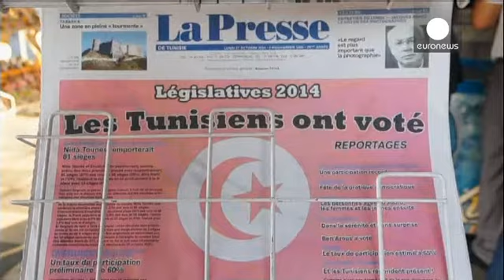«النهضه» شکست خود در انتخابات تونس را پذیرفت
حزب اسلامگرای میانه روی «النهضه» با قبول شکست خود در انتخابات پارلمانی ۲۰۱۴ میلادی تونس به حزب سکولار «ندای تونس»، پیروز انتخابات، تبریک گفت.

«النهضه» اولین حزب اسلامگرایی بود که پس از انقلاب و سقوط دولت زین العابدین بن علی در سال ۲۰۱۱ میلادی قدرت را در این کشور در دست گرفت.

علی العریض، نخست وزیر پیشین و نماینده منتخب «النهضه» برغم شکست حزبش گفت: «ما هنوز هم یکی از بزرگترین احزاب هستیم، کار می کنیم و هنوز هم بهترین حامی و حافظ دموکراسی و آزادی هستیم.»

یکی از حامیان حزب «النهضه» هم گفت: « از ط…